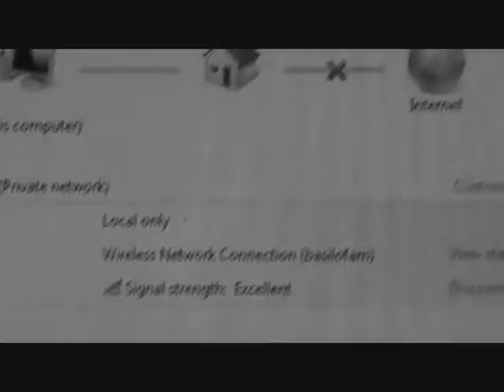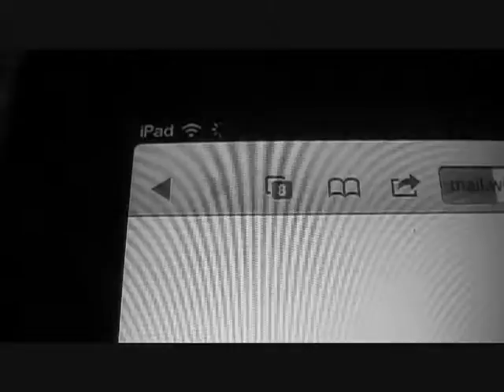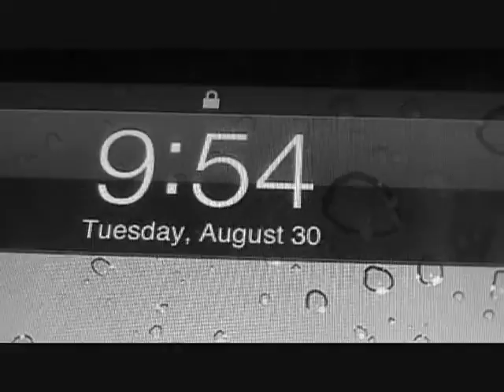No Internet, No TV, No Hope